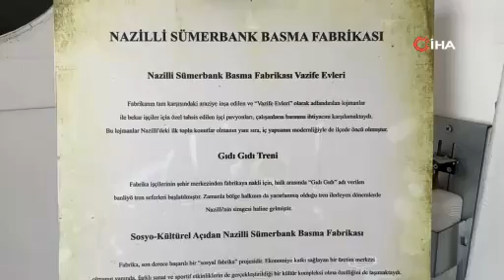Yenipazarlı çocuklar yaşadıkları çevreyi öğreniyor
Aydın’ın Yenipazar ilçesinde yaşayan çocuklar ilçe kaymakamının başlattığı proje ile yaşadıkları çevreyi tanıma amacıyla kültür gezilerine başladı.

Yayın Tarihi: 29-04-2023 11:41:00